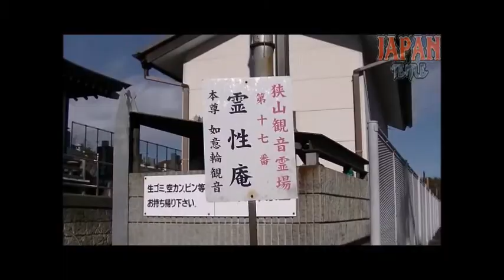霊性庵 東京都東大和市狭山2-1329-1